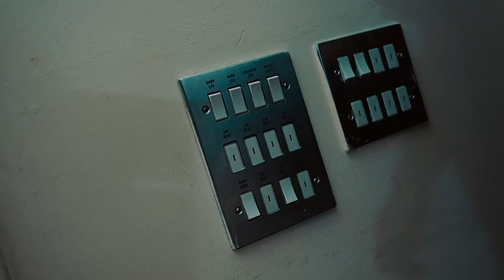Reeko Squeeze - Conversations With A Risktaker (FULL INTERVIEW)